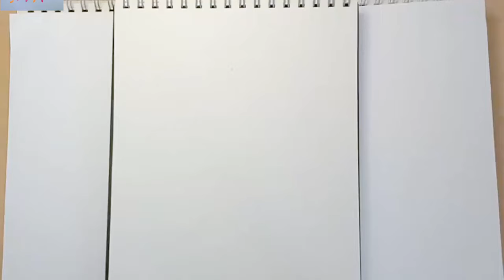Come disegnare un simpatico gelato festoso in modo facile e divertente -No.3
Puoi divertirti a disegnare  gelato festoso così facile da disegnare e divertirti, con una musica rilassante. Così ti sentirai più a tuo agio disegnando.
Dai disegna con me!!!